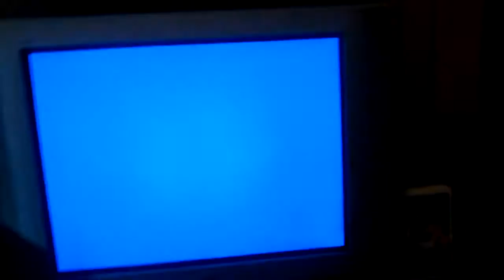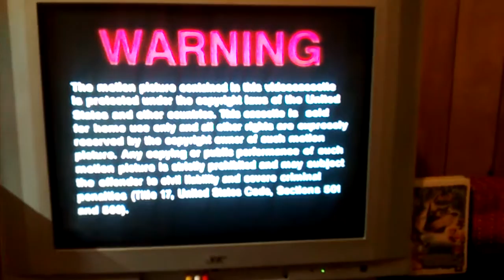Opening To Balto 1996 VHS (1999 Reprint)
1: Warning Screen
2: Format Screen
3: MCA Universal Home Video Logo
4: Universal Pictures Logo
Print Date (6th Week Of 1999) Even Though It's A 1996 VHS